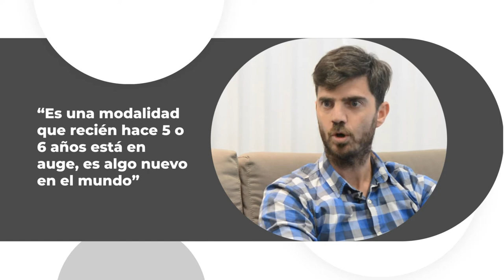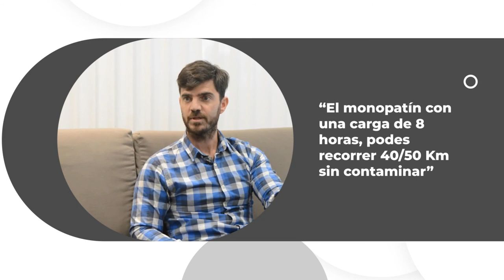RVN abrirá su showroom enfocado en micromovilidad eléctrica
Por el boom de la movilidad eléctrica, los hermanos Bugliotti crearon RVN, la empresa enfocada en la comercialización de monopatines con una fuerte foco en el servicio posventa. Para el 2023 proyectan vender 4500 unidades.